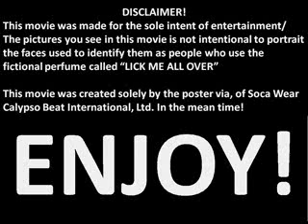A LICKING ALL OVER ME PERFUME.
The singer does not believe the name of the perfume and is trying to get it straight from the woman wearing it.